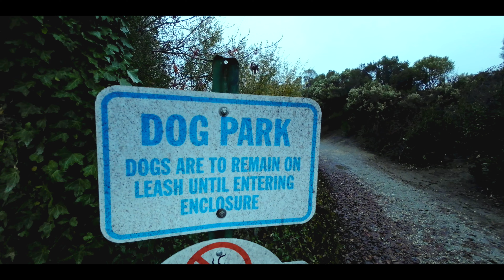GravaGrip V2 and DJI Action 3 Test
Trying out the DJI Osmo Action 3 with a new device the GravGrip V2. It's like a mini gimbal on the end of the tripod stick and makes for some pretty fun shots and very smooth footage. Reminds me of the Osmo pockets footage if you are familiar with that camera. The pocket is not waterproof and the Action 3 is.